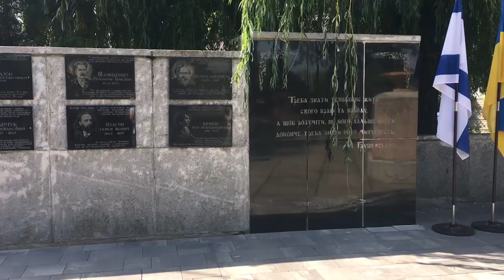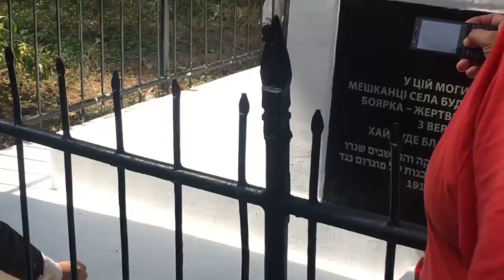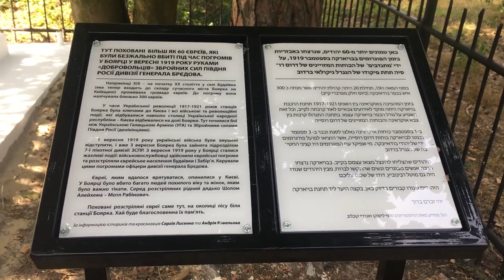Боярка | Oleg Vyshniakov Почесний консул Держави Ізраїль в Україні | The Times of Boyarka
В церемонии принимал участие Йонатан Маркович — главный раввин Киева. Олег Вишняков и раввин Йонатан Маркович.
UkraineIsrael
В воскресенье, 2 сентября, в поселке Боярка, недалеко от Киева, был открыт реконструированный мемориал евреям-жертвам погрома, который произошел 3 сентября 1919 года.

Тогда более 60 евреев были изрешечены пулями деникинцев, бойцов «Вооруженных сил Юга России», которые оккупировали Киев. Долгие годы правда о событии была искажена — могила была ошибочно датирована годами гитлеровской оккупации (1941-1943 годы).
«В окрестностях станции Боярка 3 сентября 1919 военнослужащие ВСЮР (Вооруженных сил Юга России) осуществили еврейские погромы и расстреляли еврейское население Будаевки и Заборья. Руководили этими погромами офицеры дивизии генерала Бредова », — сказал историк Андрей Ковалев.
«Это страшная трагедия, которую мы с вами обязаны помнить. Сегодня здесь собрались десятки людей — и евреев, и украинцев. Евреи и украинцы — это народы, которые исторически крепко связаны. Мы всегда жили бок о бок, делили радости и горести, счастливые моменты и трагедии. История — это основа, на которой строится будущее », — подчеркнул он.

Также в организации мероприятия принял участие Украинский союз еврейских студентов и молодых профессионалов.

«Страшно подумать, сколько ненаписаних историй, неспетых песен и непрожитых жизней покоятся в этой могиле. И украинский и еврейский народы пережили много трагедий. В наших руках сделать все, чтобы такие трагедии больше не повторялись », — заявила президент организации Анна Вишнякова.

Десятки евреев и украинцев помолились в память о погибших у мемориала и, по еврейской традиции, положили камни к монументу.

Главная / Общество
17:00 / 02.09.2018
ОБЩЕСТВО
В БОЯРКЕ ОТКРЫЛИ МЕМОРИАЛ ЕВРЕЯМ - ЖЕРТВАМ ДЕНИКИНЦЕВ
Долгие годы правда о событии была искривлена

Picture
В воскресенье, 2 сентября, в Боярке открыли реконструированной мемориал евреям, жертвам погрома 3 сентября 1919. Тогда более 60 евреев были убиты пулями деникинцев, бойцов Вооруженных сил Юга России, которые оккупировали город. Долгие годы правда о событии была искривлена - могила была ошибочно датирована 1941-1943 годом.

«В окрестностях станции Боярка 3 сентября 1919 военнослужащие ВСЮР (Вооруженных сил Юга России) осуществили еврейские погромы и расстреляли еврейское население Будаевки и Заборья. Руководили этими погромами офицеры дивизии генерала Бредова », - доказал историк Андрей Ковалев.

Реконструкцию мемориала провел Почетный Консул Израиля в Западном регионе Украины Олег Вишняков. «Это страшная трагедия, которую мы с вами обязаны помнить. Сегодня здесь собрались десятки людей - и евреев, и украинцев. Евреи и украинцы - это народы, которые исторически крепко связаны. Мы всегда жили бок о бок, делили радости и горести, счастливые моменты и трагедии. История - это основа, на которой строится будущее », - подчеркнул он.

israel capital

israel tourism

israel map

israel jerusalem

israel wikipedia

israel city

israel population

israel tel aviv

The Times of Israel